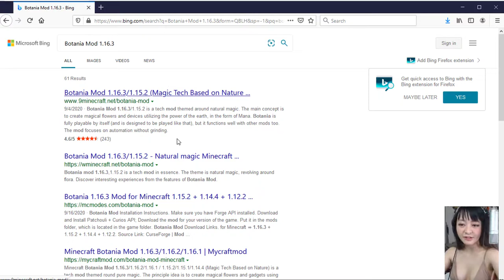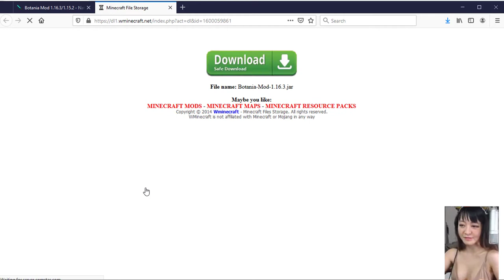How to install Botania Mod 1.16.3/1.15.2 for Minecraft ?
The features of Botania Mod make players have interesting experiences

Botania mod is a tech mod in essence. The theme is natural magic, revolving around flora. Discover interesting experiences from the features of Botania Mod.

Botania Mod is a special mod of Minecraft because it has most of the features of other mods and its special features. This is a technology mod for Minecraft game that exploits natural magic theme, revolving around the main concept of creating magic flowers and devices using the power of the earth like Mana. Being a Minecraft player without using Botania Mod is a pity. Read this article to learn about the special features and interesting experiences of Botania Mod.